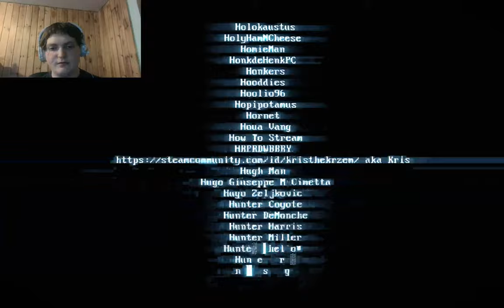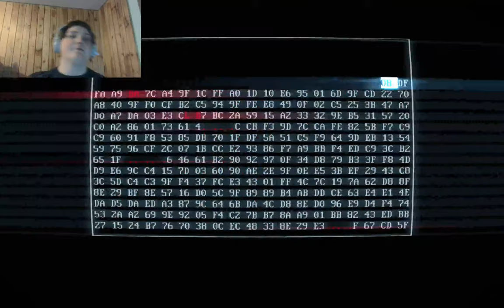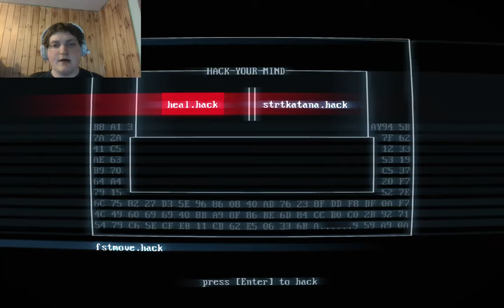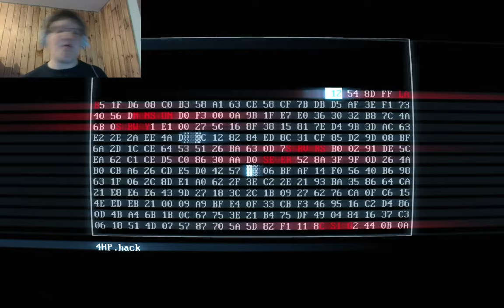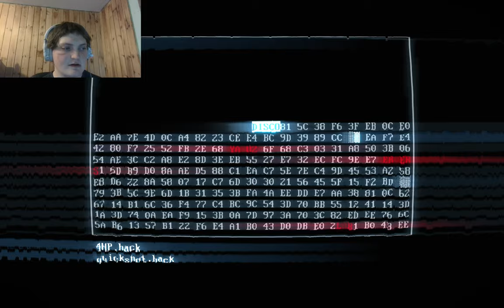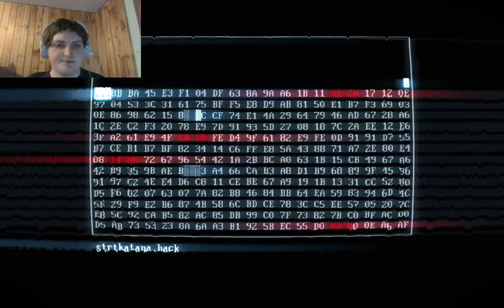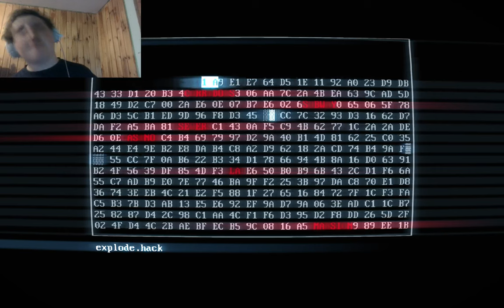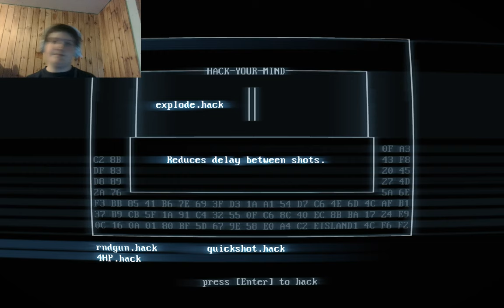Superhot madness!!!: Splitcartoon vod 4/11/2024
Splitcartoon plays superhot on stream this is the full vod for his channel